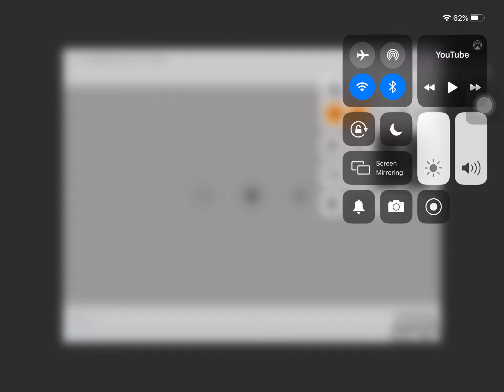(NEW EFFECT) Pingu Outro In G Major 6084 By Billy Gardiners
Crying X + Low Voice + G Major = G Major 6084 By Billy Gardiners